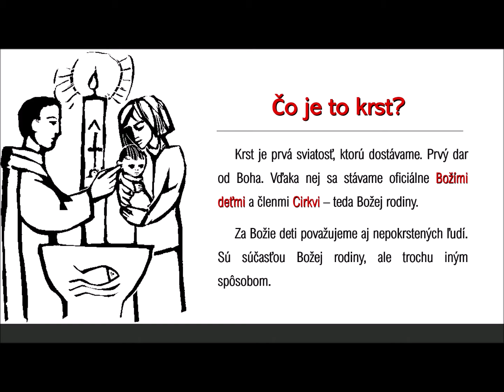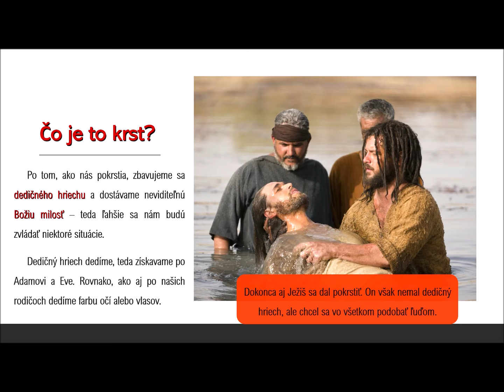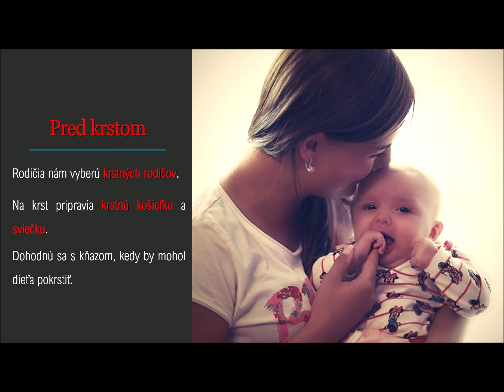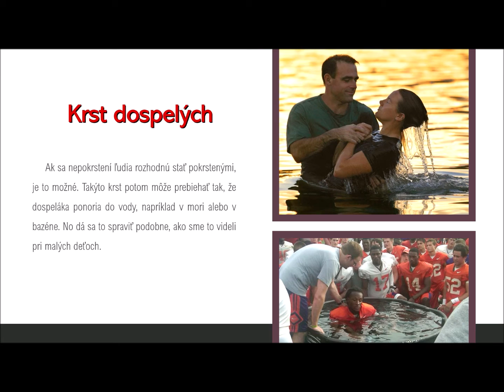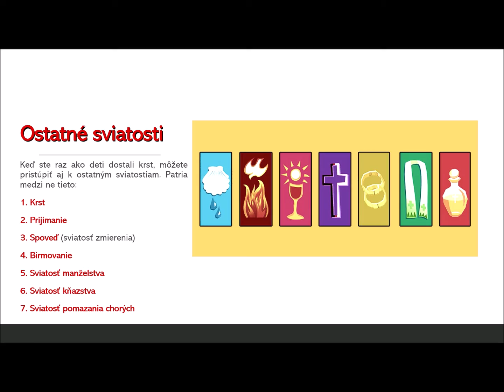Krst - náboženstvo pre 3. ročník